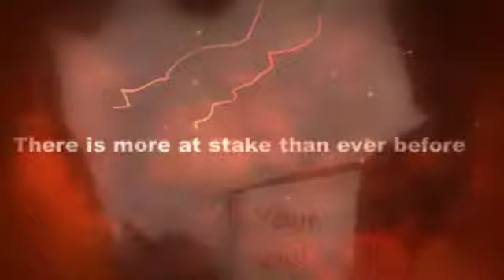Audio Sample of The Wizard & The Wanton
Trailer for Author Charity Parkerson's "The Wizard & The Wanton" Narrated by Hollie Jackson - created